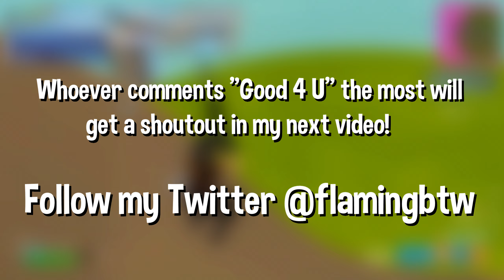Good 4 U 💕 (Season 2 Fortnite Montage)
Good 4 U 💕 (Fortnite Montage)
Fortnite Montage - "good 4 u" (Olivia Rodrigo)
Olivia Rodrigo - good 4 u (Official Video)